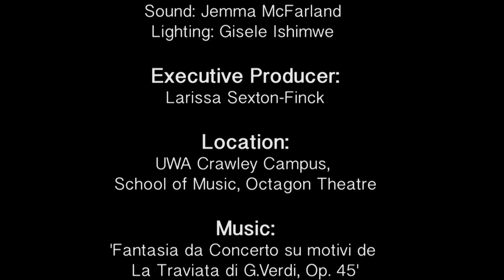Ashley Smith - Head of Woodwinds & Contemporary Music, UWA School of Music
Ashley Smith is one of Australia's most exciting young musicians. After graduating from the UWA music program with First Class Honours, Ashley went on to study at the Australian National Academy of Music (ANAM) in Melbourne and at Yale School of Music in the US. He was the winner of the ‘other instruments’ category of the 2010 ABC Symphony International Young Performer Award and was in 2012 named the Music Council of Australia Freedman Fellow (nicknamed the 'Musical Genius Award').

In 2014 Ashley returned to the UWA School of Music to take up the position of Head of Woodwinds and Contemporary Performance.

In addition to leading the UWA Woodwind program, Ashley also lectures in Music, Aesthetics and Criticism, Popular Music and directs the New Music Ensemble.

Ashley is also Musician in Residence here at UWA, where he undertakes regular solo and ensemble performances in addition to his national and international appearances.

To find out more about the courses on offer at UWA visit: music.uwa.edu.au/courses
To apply for entry in 2015 visit: music.uwa.edu.au/courses/applying - the first round of auditions will take place on Sunday 28 September.